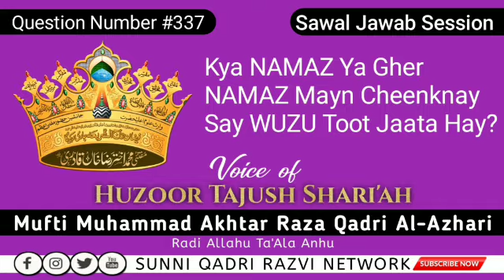Kya NAMAZ Ya Gher NAMAZ Mayn Cheenknay Say WUZU Toot Jaata Hay?By Huzoor Tajushsharia Alaihir Rahma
Sawal #⃣3️⃣3️⃣7️⃣Kya NAMAZ Ya Gher NAMAZ Mayn Cheenknay Say WUZU Toot Jaata Hay?